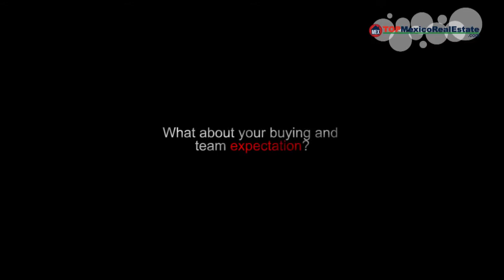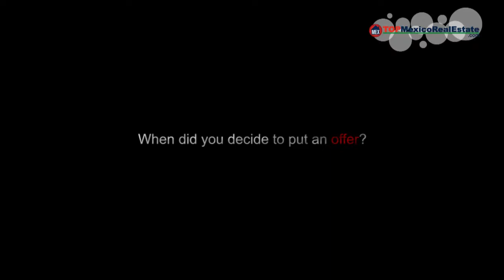Hear How the Buying Process was Absolutely Seamless for the Hargens - TOPMexicoRealEstate.com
The Hargens, from Tampa, FL; recently purchased their second home in Playa del Carmen Real Estate Area. They sat down and talked to us and shared their experience on making the leap and the buying process which they claim to be "Seamless".
See more!